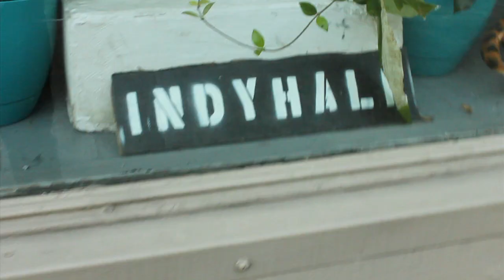Documenting "Kids These Days" (Trailer)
This is the trailer to the documentation of "Kids These Days". "Kids These Days" was an art gallery exhibit by creative adolescents that took place on August 31st through September 2nd, 2012 at Indy Hall, 22 North 3rd St (1st floor) Phila. PA 19106. I hope you enjoy the trailer and watch the rest of the playlist, which will consist of six interviews and five performances.

I first learned about this through a friend who shared the link to their Tumblr. There I saw Kit Zauhar's video where she talked about the event and donations, and I was totally inspired to support them. I totally loved their initiative, creativity, determination and leadership. And on the opening night, I was there documenting their awesome accomplishments.

Congratulations to Kit Zauhar for coming up with a brilliant idea and making it come to fruition. And congratulations to Gabby Richardson (video and sketch), Hillary Do (photography), Assoummou Diby (painting), Sophia Gluskin-Braun (video), Talia Charme-Zane (video), Jared Dobkin (audio installation), and Anonymous Mad Villainy (T-Shirts and Art). And live performance on the opening night will be by Nayo Jones (CAPA).

And Thank you to everyone who allowed me to interview them and take video of them. Everyone's participation is admirable and I hope that your accomplishments can continue to be recognized through these videos of you all.

Shot, edited and produced by Michelle Saul-Yamasaki, A Ponder Tree Production.